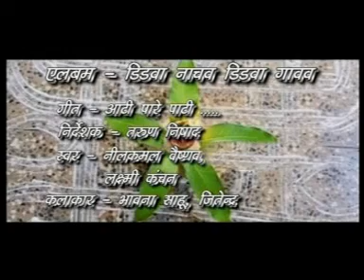Aari Paare Paari - Didhava Nachav Didhava Gavav - Neelkamal Vaishnav - Chhattisgarhi Song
Listen to this Chhattisgarhi Song from the album Didhava Nachav Didhava Gavav.